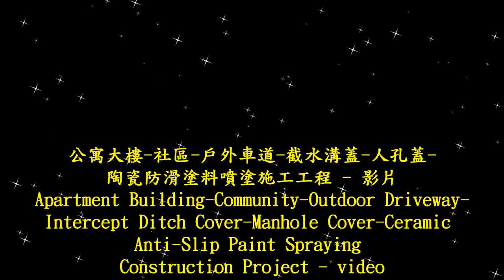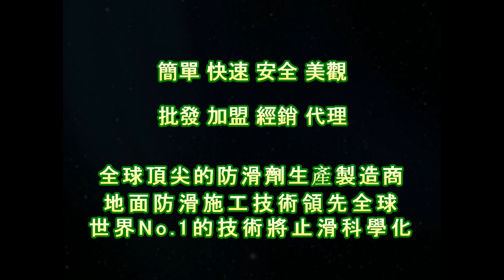2021 Apartment Building Community Outdoor Driveway Intercept Ditch Cover Manhole Cover Ceramic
公司資訊：
公司名稱：佶川科技有限公司
地址：43549 台灣省台中市梧棲區文昌路165號